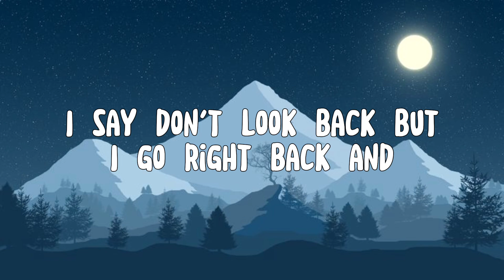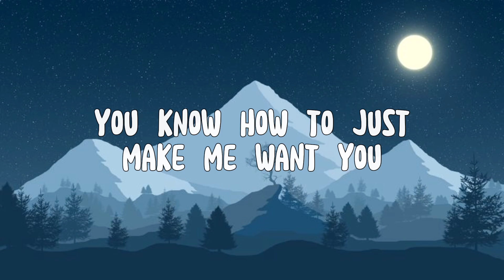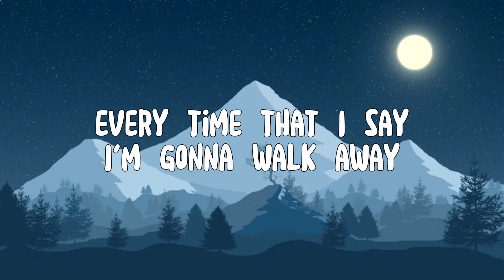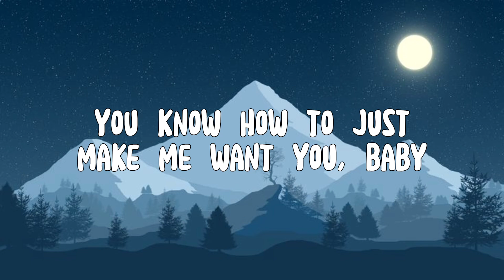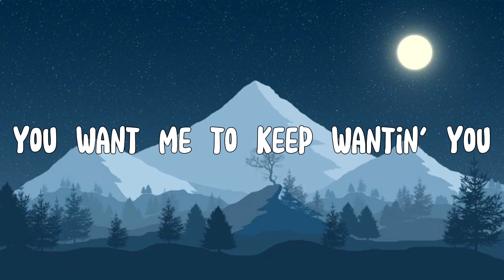Charlie Puth - Light Switch (Lyrics)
🎤  Lyrics "Charlie Puth - Light Switch":
Yeah,
Why you callin’ at 11:30

© Copyright by HuberdCoverTV  ☞ Do not Reup